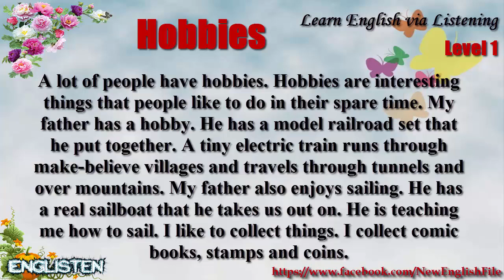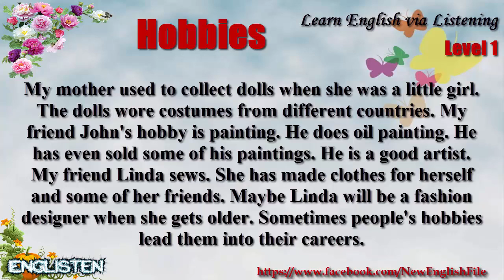Learn English via Listening Level 1 Unit 81 Hobbies